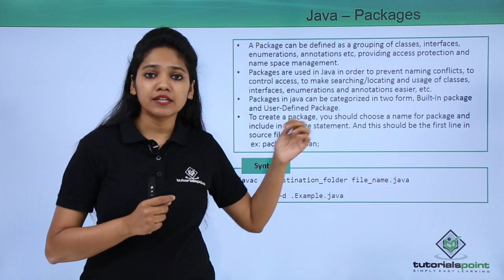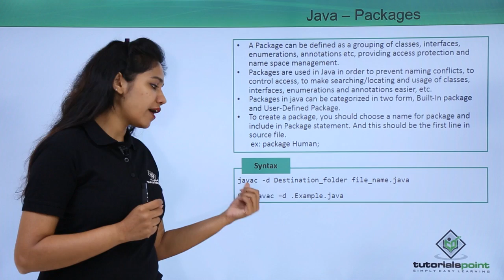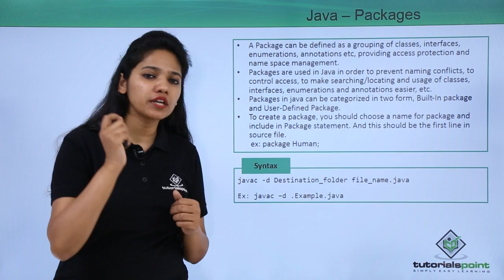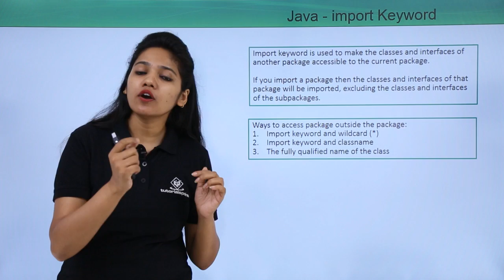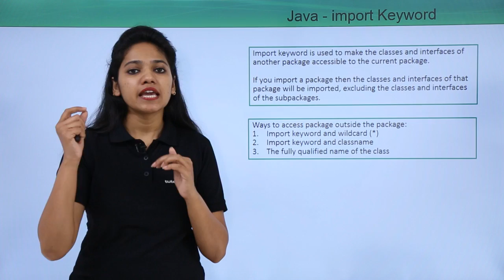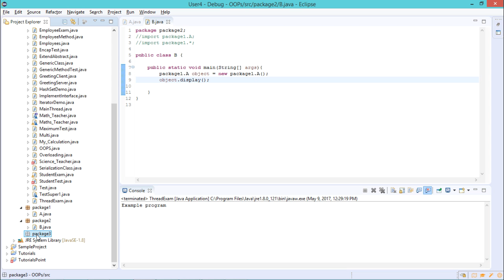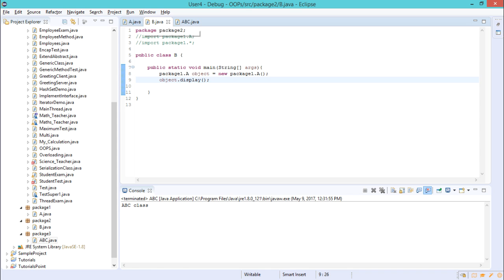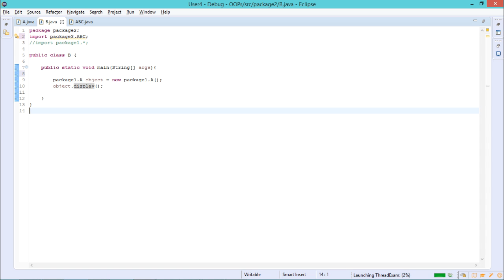Java - Packages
Lecture By: Ms. Monica, Tutorials Point India Private Limited